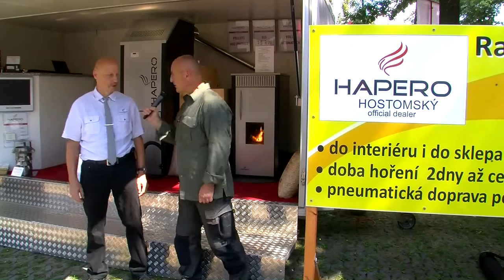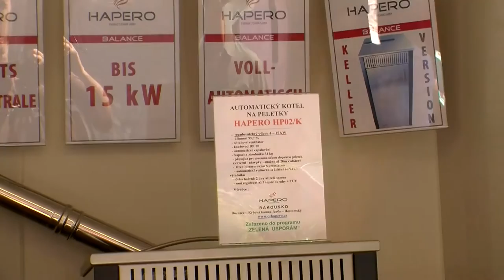Hostomsky kotle HAPERO